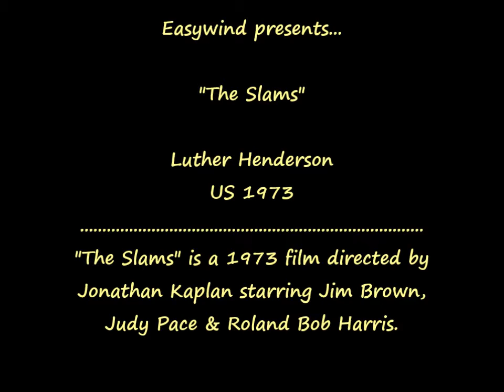(US 1973) Luther Henderson - The Slams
Luther Henderson - Main Theme - The Slams OST - US 1973